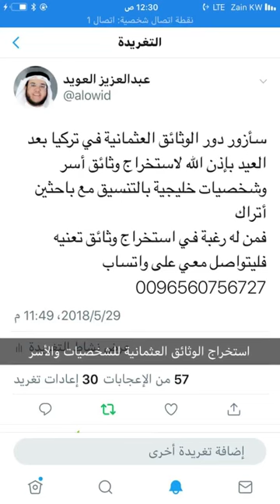الرئيس رفيق الحريري رحمه الله من النوم في المطبخ إلى الامبراطورية المالية